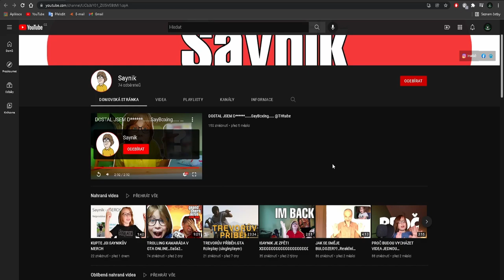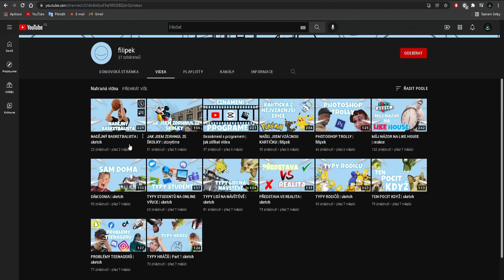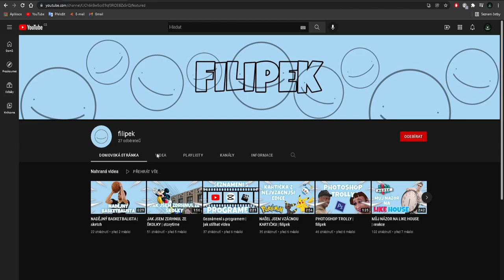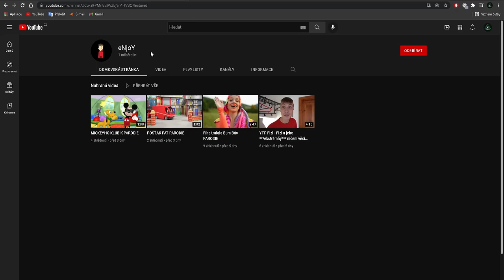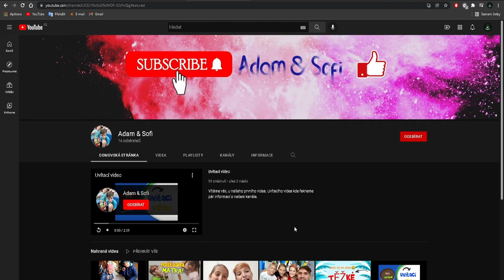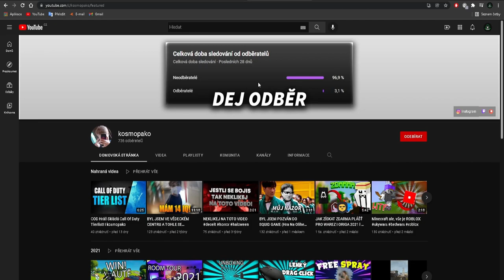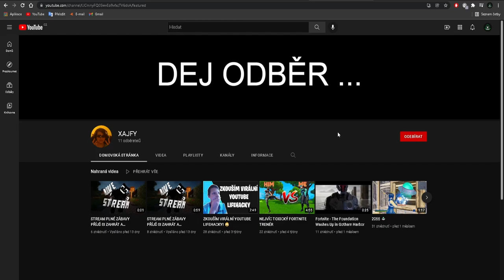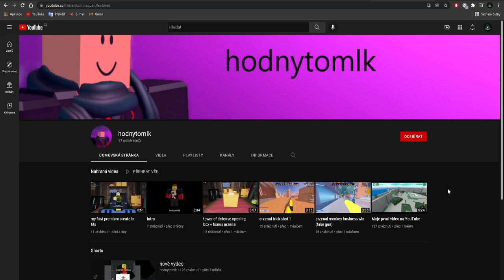Hodnotím vaše kanály #15🤤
⬇️PŘEČTI SI POPISEK⬇️
No a je tu další díl ze série Hodnotím vaše kanály, ale už 15. díl!
Není možné jak to letí :D
✅SOCIÁLNÍ SÍTĚ✅
📅ROZVRH📅
Videa vycházejí každé PONDĚLÍ, ČTVRTEK a SOBOTA!
🆒PODPOŘTE TAKÉ🆒
©Fraje®2021